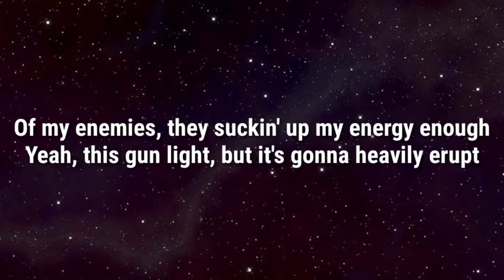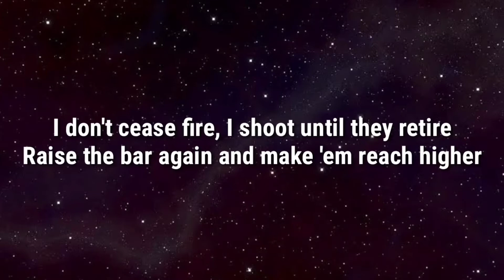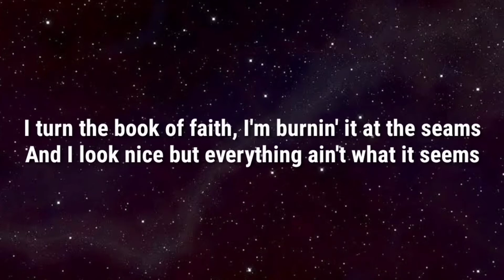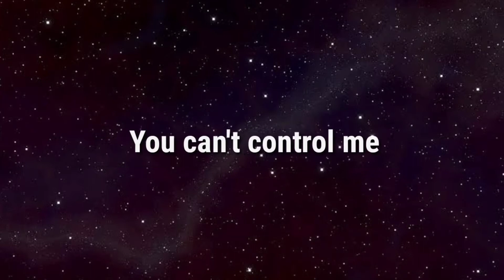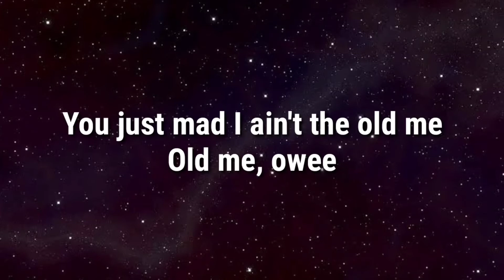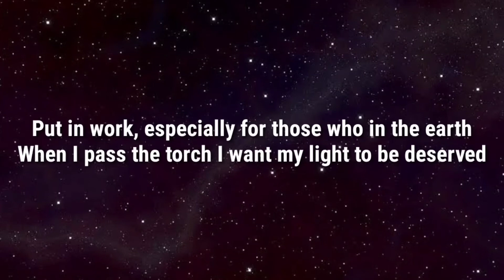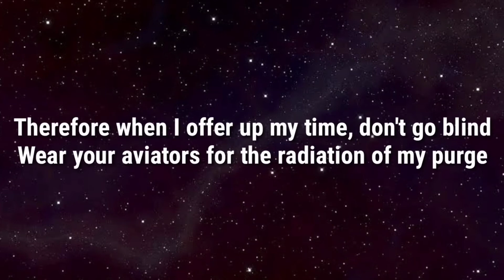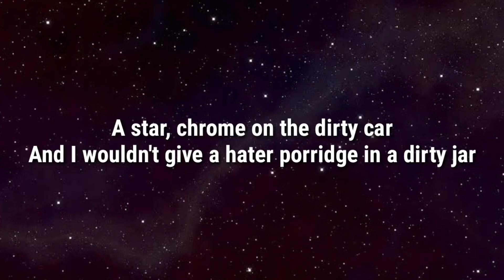Caskey feat. Yelawolf - McQueen Fiend (Lyrics)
Credits: Caskey,Yelawolf.

Caskey ft. Yelawolf - McQueen Fiend (Remix) [Lyric Video]

Lyrics:

CASKEY:
Got it out the mud
They caught my hands red but
That’s because they’re covered in the blood
Of my enemies
They sucking up my energy enough
Yeah this gun light but it’s gonna heavily erupt
Ima gods child but my bank like a Rothschild
They see the balance probably wonder why I’m hostile
They hear the verse and can’t believe that it’s a freestyle
I freed myself from selling powder grams and weed piles
I don’t cease fire
I shoot until they retire
Raise the bar again and make em reach higher
I son a rapper every time I let a beat expire
I’m beating down the door for everything that we desire
I’m in the house and doing Kush ups
You wanna see a star? Well then come and look at me
You don’t look up
I’m plugged in it’s effortless for me to get the hook up
And just as effortless for me and YELAWOLF to cook up
Ima McQueen fiend I never turn on the team
I turned the TV off to turn up my own dreams
I turn the book of fate
I’m burning it at the seams
And I look nice but everything ain’t what it seems

[Chorus]
IMA MCQUEEN FIEND
I’m lit I’m off lean
I’m gone get so rich I tip my offspring
I went from down bad and fits with tall T’s
To whips thats so fast I can’t control speed
You can’t control me
I’m moving thru the city at my own speed
Man I heard that you was hating on the new ride
You just mad I ain’t the old me

YELAWOLF:
Oh me, ooo wee
Yeah fuckin with the old me
Old me was a killer now I’m Obi-Wan Kenobi
Took off on that chopper with your girl in open toes
Had her screaming in the orange grove yellin at the OG
Oh gee, too much product on the table
Had to delegate the weight
Left a couple out disabled
Couldn’t keep up with the hustle
Shouldn’t run out with the players
On the court with all them ballers with the hand to rock the cradle
Sleep
Sleepin on me keep em quiet never wake em
When this heavy wind is blowing they retire I replace em
The fallen leaves up under me they pile up when I break em
I burn em like a chief
C’est la vie I do not save em
Put in work
Especially for those who in the earth
When I pass the torch I want my life to be deserved
Therefor when I offer up my time don’t go blind
Wear your aviators for the radiation of my purge
The god son, the god son
In that box son
Not a Datsun
Get it right
Ima star
The odd one with the rock one
Now my clock spun backwards in time
Jim Morrison a star
Chrome on the dirty car
And I wouldn’t give a hater porridge in a dirty jar
But I give a prayer to Allah
And if Jesus wanna save you he can do it when I’m off
Kanye got em busy
And I’m sweeping up the halls
On the clock with every angel that’s available to brawl
Do your job
The gate is opened up who got a sword?
You got an automatic and I got a mic chord
Do your job
Slumerican you fuckin with the mob
Drop a million in the bank before the private plane take off
I wouldn’t say it if it wasn’t real that ain’t the cause
That’s cause and effect
Success no applause
That’s Forbes magazine creek water no pause
Just red light runnin
Elohim, green god
I’m an alien